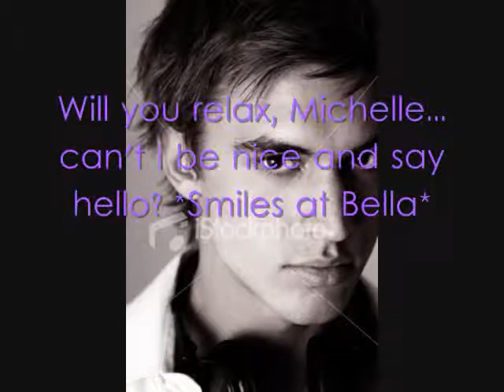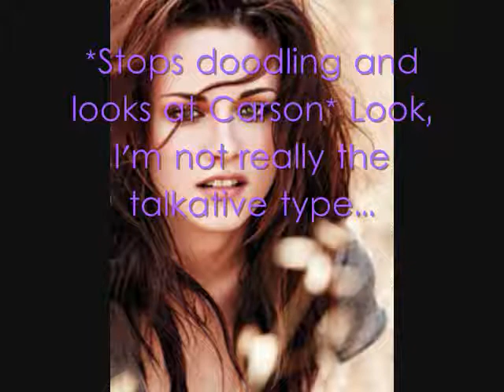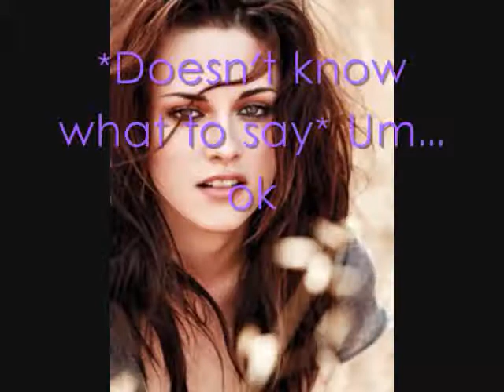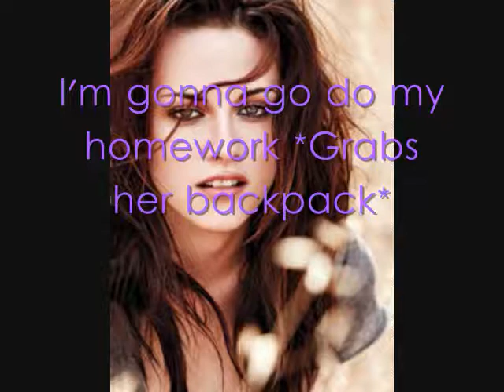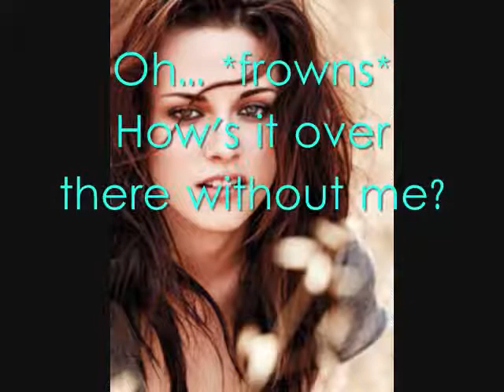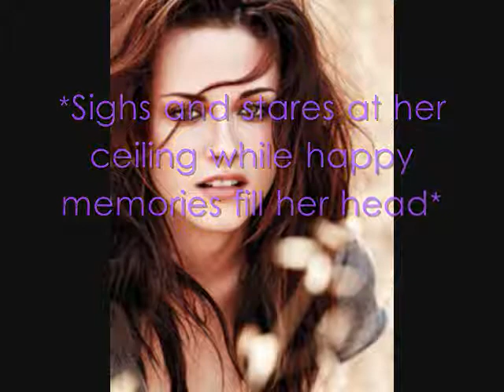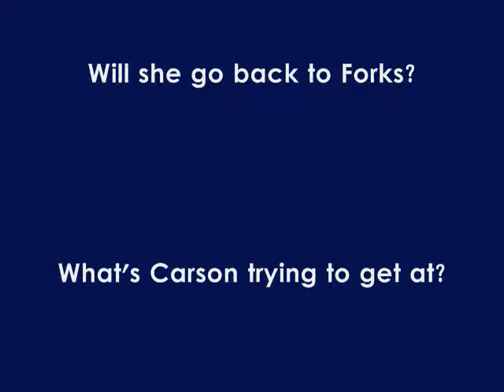ADP S2E3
This is S2E3 of ADP!! =)

Ok i had to use more flashbacks cuz its the cutest things!! the songs have nothing to do with the vid so disregard them!! =)

U KNOW HOW I AM WITH ONE-TWO WORD COMMENTS!! IT HAPPENED 5 TIMES ALREADY SO GUESS WHAT IM NOT POSTING ANYMORE EPS UP CUZ YALL DONT WANT TO FUCKING LISTEN!!